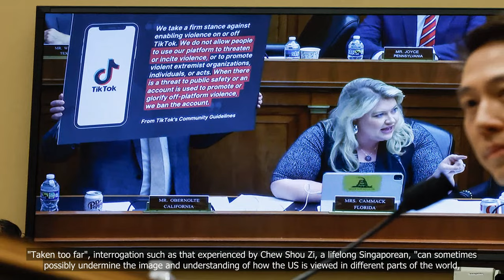TikTok CEO Chew Shou Zi’s Senate grilling on China ties could ‘undermine’ US image: Singapore envoy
💗📌 Singapore